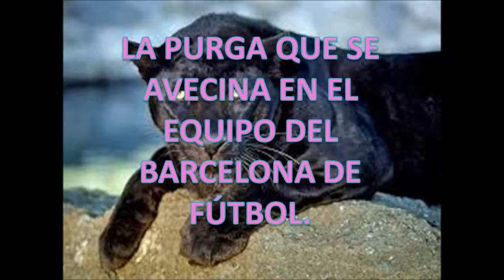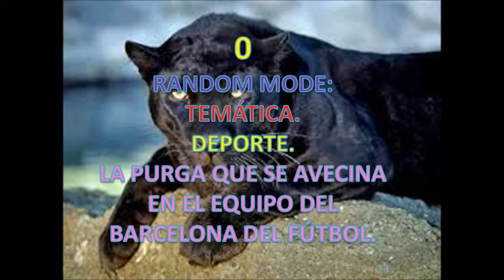ENTRENAMIENTO DE FREESTYLE RAP -EJERCICIOS DE IMPROVISACIÓN 19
-Beatmaker: Aforak Jackson (1º beat)
1ºbeat: Me aburro 01 (Estilo Trap)
-Beatmaker: Loucypher (2º beat)
2ºbeat: El zorro te vigila (Estilo Boom Bap)
-Beatmaker: H-erre (3ºbeat)
3ºbeat: Voces y pasos (Estilo Trap)
-Beatmaker: Yetikiston (4º beat y 5º beat)
4º beat: Desconocidos ( Estilo Boom Bap)
5ºbeat: Hoy sumo (Estilo Hip Hop)
Hastags: FMSArgentina, FMSEspaña, FMSMéxico, FMSChile, FMSInternacional, UrbanRoosters, FMS, Redbull, GoldBattle, BDM, BackyardBattle, LaGiraDem, RapBattleEns2, KodyStyle, FreestyleWf, PhyscoFree, RapTrainer, Bcbeats, RapBattles, Freestyle, Rap, Ejerciciosparaimprovisar, .
Mis sitios web:
-Facebook e Instagram: @mcsamlioness
-Este canal: Sam Lioness